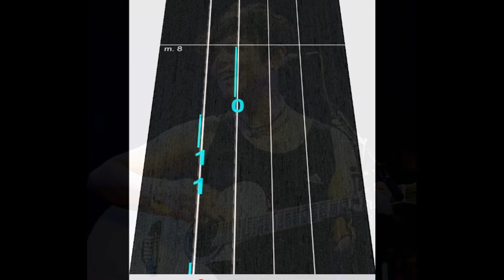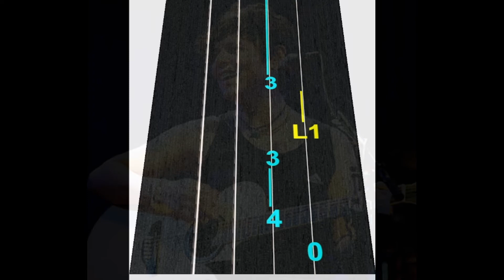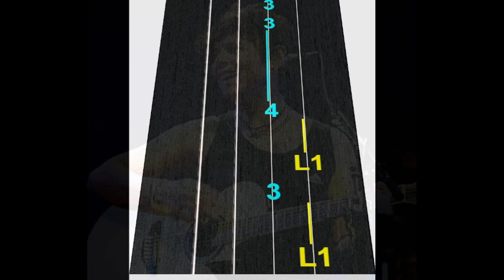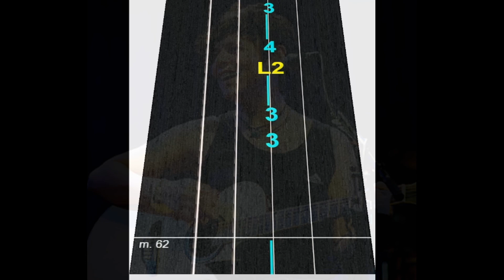Malandragem Cassia Eller Violintab Tutorial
(nome: Hailton...)

OBRIGADO!